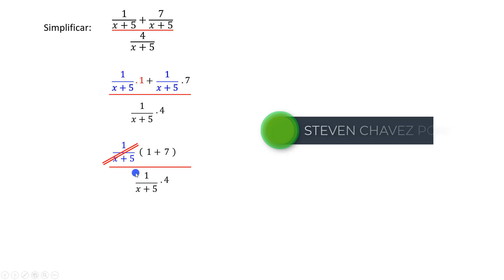Simplificación de fracciones algebraicas | ejercicio resuelto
Simplificación de fracciones algebraicas
Ejercicio resuelto